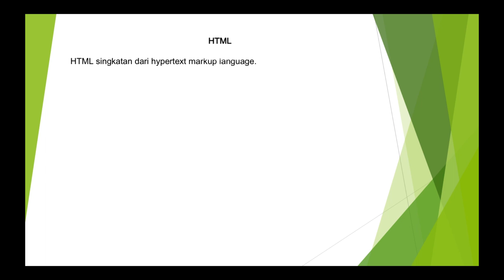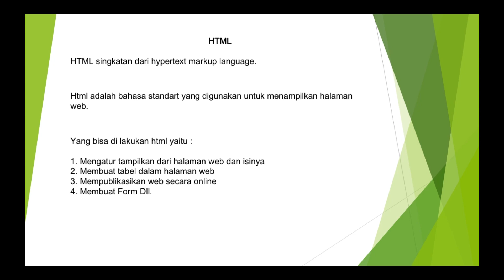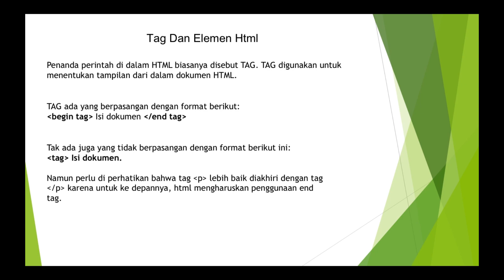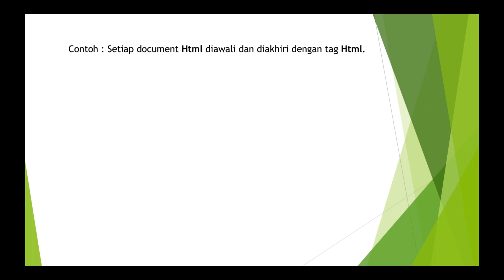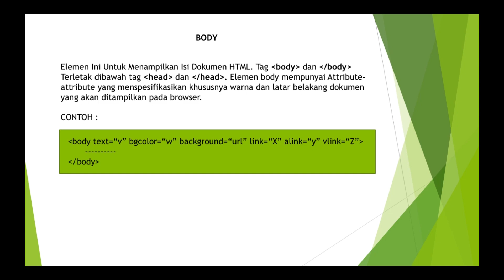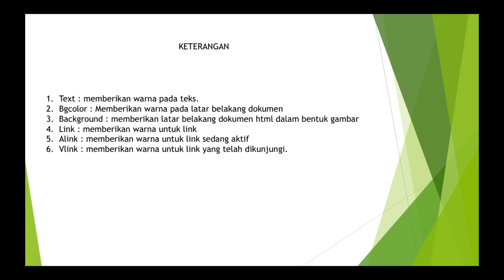Dasar dasar html : pendahuluan Html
Di video kali ini kita membahas tentang apa itu html